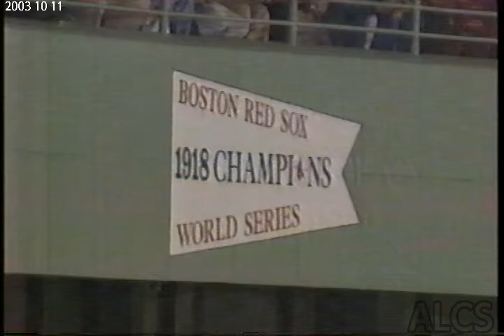2003 10 11 mlb ALCS Game3 NYY vs BOS 乱闘